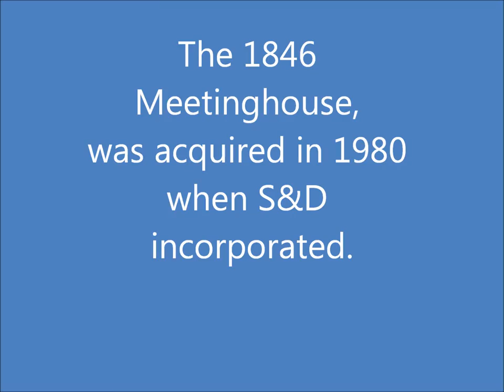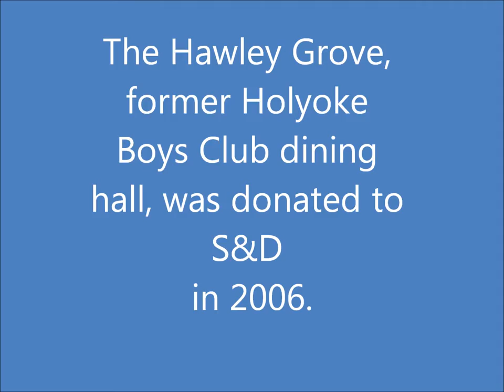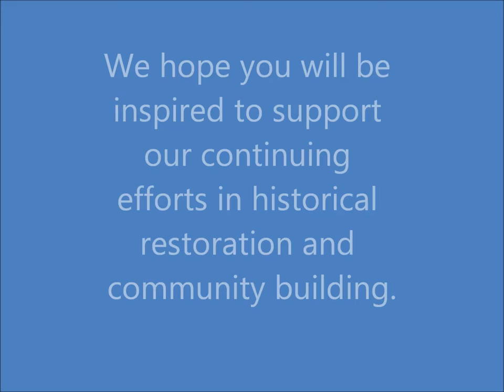Meetinghouse and Grove movie 2018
This is about the restoration efforts at the Sons and Daughters of Hawley buildings --Meetinghouse and Hawley Grove.